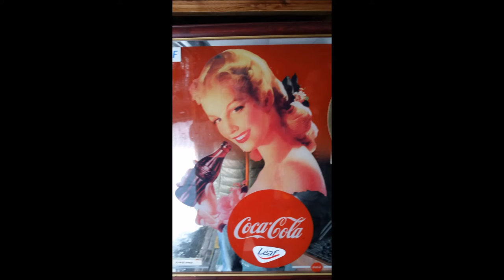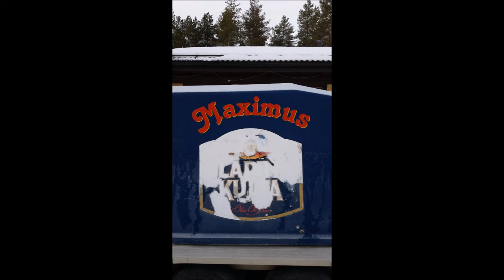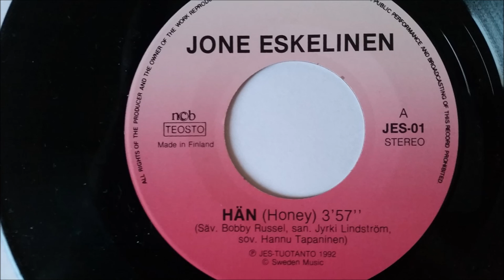Jone Eskelinen & Maximus - Hän (Honey)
Tanssiorkesteri